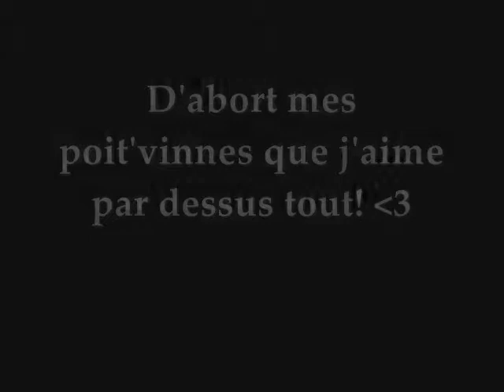Ceux que j'aime x3 1